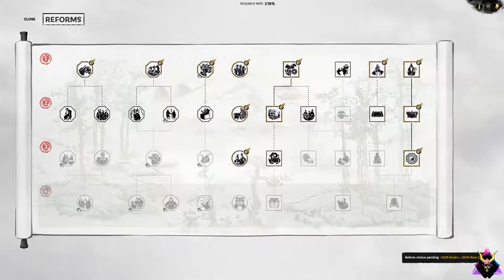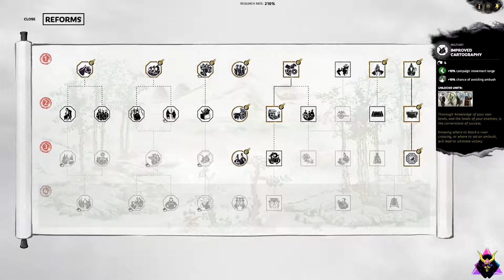A FAMILY MATTER! Total War: Three Kingdoms - Sima Lun - Sima AI CO-OP HARD Campaign #14